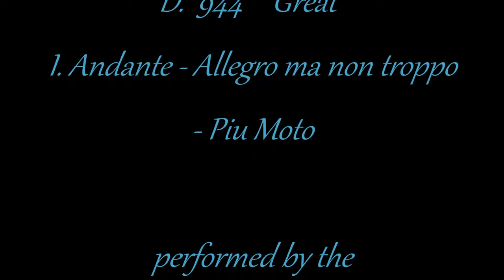Symphony No. 9 in C Major D. 944, "Great", by Franz Schubert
The Loudoun Symphony Youth Orchestra performs Symphony No. 9 in C Major, D. 944, "Great", I. Andante - Allegro ma non troppo - Piu Moto, by Franz Schubert at their Winter Concert.

Performed December 12, 2015.